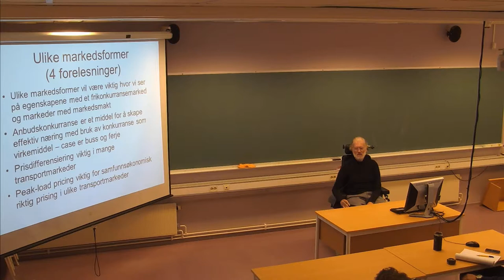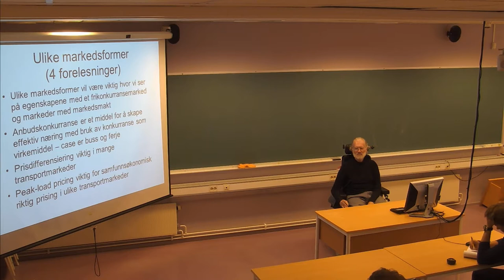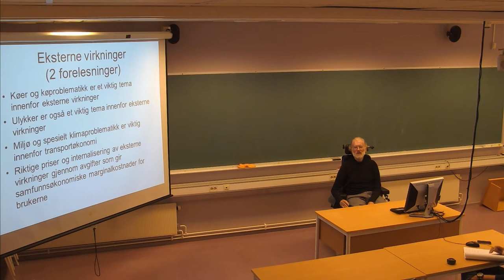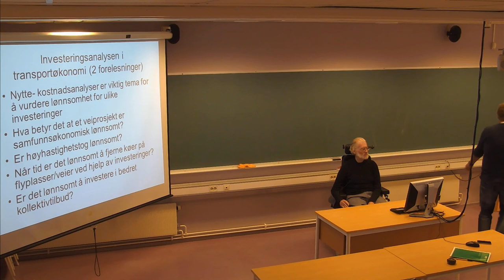103 Forelesning TRA310, (29. aug. 2013)